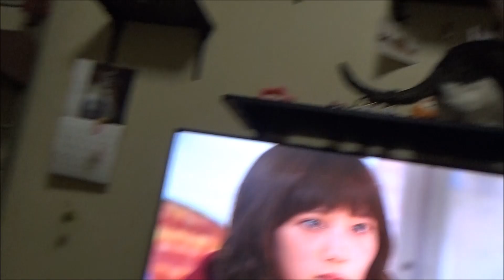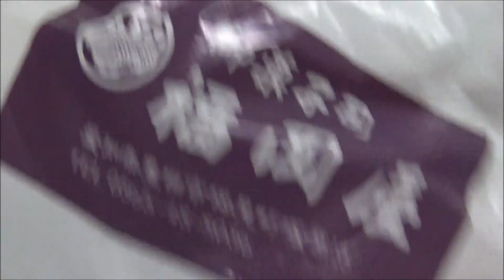猫たちを留守番させてイケアに行ったらもみの木が売ってた【猫日記こむぎ＆だいず】2017 11 30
お母ちゃんが休みだったので、2匹の猫こむぎ＆だいずを留守番させてイケアに行ってきました😃
【毎日18:00更新】

※猫好きさんには面白くないかも！？ わが家の想い出を動画日記として残しています。♀猫こむぎ＆♂猫だいずはもちろんですが、お父ちゃん＆お母ちゃんも登場します！お父ちゃんのバカ笑い声も入るかも？不快な発言・下品な言葉遣いが出るかも？お許しくださいませ。

■むぎちゃんプロフィール
名前：こむぎ
性別：メス
誕生日：2013年4月2日
性格：人懐こく、、飽きっぽい。
特徴：ゴム紐大好き。寝ること大好き。かなりマイペース。

■だいちゃんプロフィール
名前：だいず
性別：オス
誕生日：2013年8月7日
性格：甘えん坊。ビビり。好奇心旺盛。
特徴：猫じゃらし名人。大きくまんまるな瞳。

※よく見られてる動画

※NNNって知ってますか？『ネコねこネットワーク』って言うそうです。

NNNとは猫好きの人間に猫を派遣し、飼い猫として幸せに暮らさせるため暗躍している謎の組織。

優良物件として認められた人間は最高のタイミングで、猫に遭遇して飼い主になる。

その猫が死んだ場合や飼い主が多頭飼いしたいと思い始めたら
また新しい猫が偶然を装って派遣されてくるそうです。

あなたもNNNに優良物件と認められたら、迷わずに猫ちゃんを飼ってやってくださいな。

「こむぎ＆だいずの動画を見て
「わたしも猫を飼いたくなった」と言われるのが最高の喜びです。

そんなあなたに、一つのお願いがあります。ペットショップに行く前に、保護猫の譲渡会や里親サイトを訪ねてもらえませんか？

こむぎ＆だいず、ともに保護猫です。
血統証には載らない優しさと可愛さを持った猫です。
生まれ育ちが悲しい環境の猫でも、根気強く接すれば、必ず心を開いてくれます。真の家族になれる猫たちが多くあなたを待ってます。猫との相性を見るため、トライアル期間を設けてる所もあります。彼・彼女らに一つでも多くのチャンスが訪れることを願ってます。

※当チャンネルの動画コメント欄は、猫好きな皆さまの交流の場としてご利用ください。
※尚、Youtubeの定めるポリシーに沿ったコメントをお願いします。違反者は報告致します。